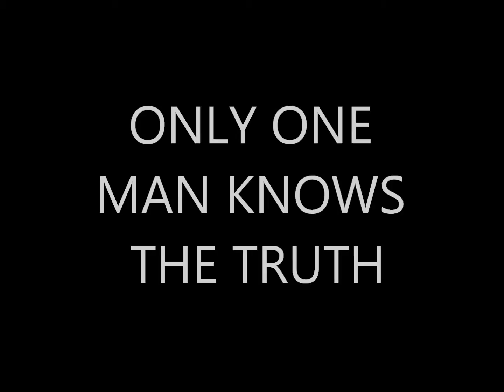Garick's Workshop: WHO ARE YOU?!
I'm hosting a workshop on discovering our strengths as improvisers! Join me this Sunday for a day of laughs, fun, and discovery! I hope to see you there!!!